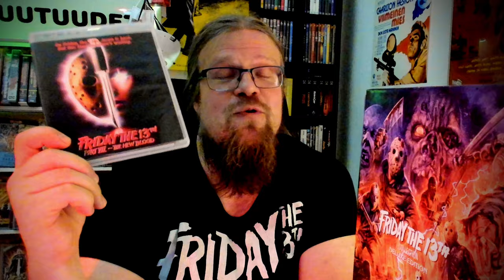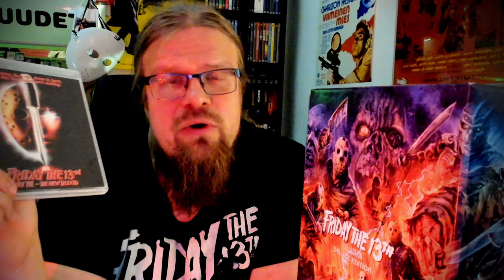Friday the 13th Part VII: The New Blood (1988) [Perjantai 13. maratooni]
Friday the 13th Part VII: The New Blood (1988) Ohjaus: John Carl Buechler Pääosissa: Kane Hodder, Jennifer Banko, John Otrin, Susan Blu, Lar Park-Lincoln, Terry Kiser

Tue videospacea ja hanki upea boxi Amazonista alla olevasta linkistä:

00:00 Perjantai 13. maratooni
02:58 John Carl Buechler
07:23 Kane Hodder
11:49 Shout! Blu-ray